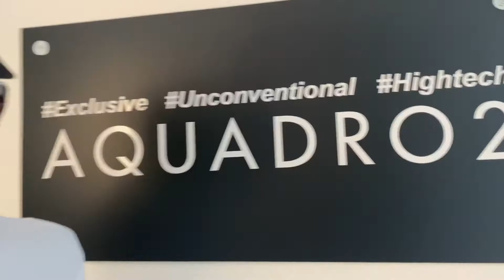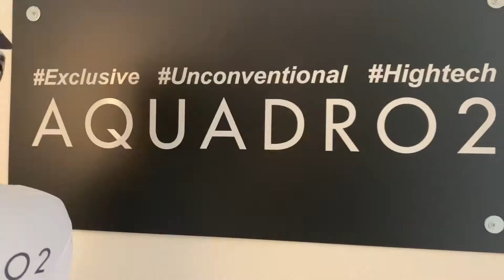AQUADRO2 Cycling/Mtb Part2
AQUADRO2

Siamo audaci, sfrontati, un tantino fuori dalle righe.
Produciamo abbigliamento tecnico personalizzato per Ciclismo,  Running e Trailrunning realizzato interamente in Italia.
Specializzati nel seguire i team e le squadre, sappiamo soddisfare tutte le esigenze del cliente con un lavoro attento, scrupoloso e sartoriale nella scelta dei tessuti, la creazione di design accattivanti e la cura per i dettagli tecnici.

...il nuovo Team concept per il ciclismo ed il running

EXCLUSIVE
L'esclusività di ogni creazione veste di unicità ognuno di noi.
Ricerca e culto del bello si trasformano in arte .

UNCONVENTIONAL
L'originalità dipinge di audacia il conformismo.
L'opposizione alle convenzioni ci rende liberi.

HIGH TECH
Nuove tecnologie di lavorazione impiegano, in modo diverso, forme di energia note da tempo.
La tradizione si fonde con l'innovazione.

Link utili
Aquadro2